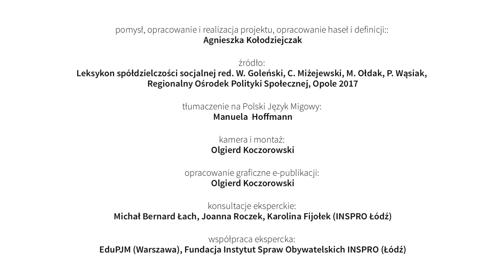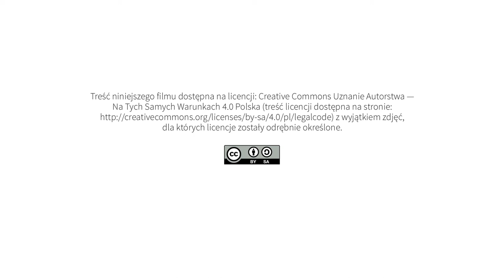Podmiot ekonomii społecznej (PES)